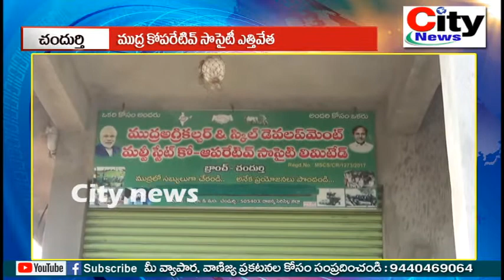చందుర్తి ముద్ర కోపరేటివ్ సొసైటీ ఎత్తివేత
1. వేములవాడ టౌన్ ,వేములవాడ అర్బన్ , వేములవాడ మండలం
2. చందుర్తి మండలం ...
3. రుద్రంగి మండలం
4. బోయినిపల్లి మండలం ...
5. కొడిమ్యాల మండలం

ధన్యవాదాలు ...